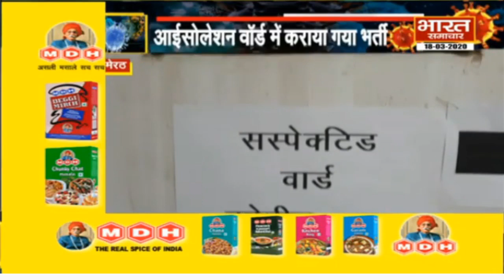कोरोना का मायाजाल - मेरठ में Corona के दो मरीज | Bharat Samachar